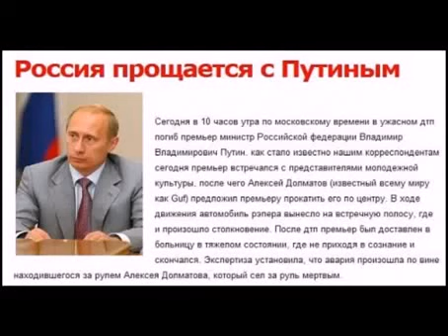Путин умер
путин заболел 2015 ,чем заболел путин,
путин заболел и не поехал в казахстан,какая болезнь у путина,путин здоровье последние новости,путин не появлялся на публике с 5 марта,путин исчез,путин жив или нет,путин умирает,путина убили,
путин умер?,президент россии путин умер 2015,Putin has died